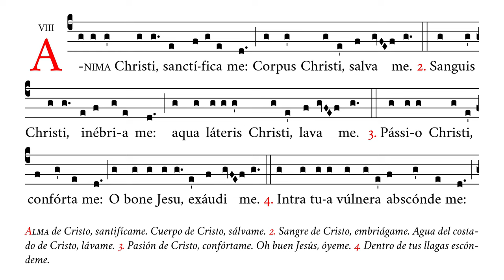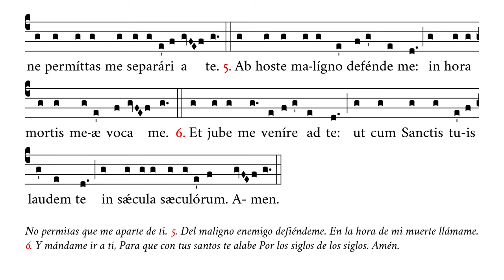«Anima Christi I» – Oración en acción de gracias por la comunión – Canto Gregoriano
🎼 Cantado en sol4 (rango tonal de re4 a sol4).
🎶 Famosa oración especialmente recomendada en acción de gracias después de comulgar; también puede ser cantada en honor del Santísimo Sacramento.

⏱ Marcas de tiempo:
0:00 Anima Christi
0:15 2. Sanguis Christi
0:28 3. Passio Christi
0:42 4. Intra tua vulnera
0:55 5. Ab hoste maligno
1:08 6. Et jube me
1:22 Amen

APÓYENOS
🙏🏻 Oraciones: por nuestro apostolado de Verbum Gloriae.

✝️ A·M·D·G